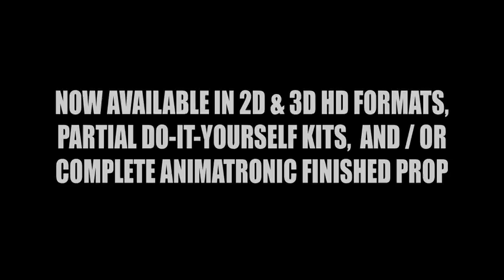NIGHTMARE NURSE™ - COMPLETE ANIMATRONIC PROP - PROMO / SAMPLE - NEW FOR 2013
HI-REZ DESIGNS: NIGHTMARE NURSE™ - COMPLETE ANIMATRONIC PROP - PROMO / SAMPLE - NEW FOR 2013

Nightmare Nurse™: 2D + 3D HD is our "scariest" and "coolest" animatronic prop to date that is a definite MUST for any asylum, hospital, or sanitarium haunt.

A "zombie-like" woman in a vintage nurse outfit approaches towards you from down a long dilapidated hallway behind a solid steel hospital door. As she draws near, she can be seen carrying a very-large stainless-steel syringe in her rubber gloved hand. Without warning, she suddenly lunges towards you with the syringe!

Suddenly a drop-down panel in the steel door opens and her arm / hand holding the syringe thrusts out at you ... spraying the contents of the huge needle right at YOU!

Nightmare Nurse™: 2D + 3D HD is a revolutionary break-thru in the Halloween / Haunt community, using state-of-the-art synchronization with interactive video & animatronic prop integration. While "other products" simply spray water or have minimal / basic movement, Nightmare Nurse™ will actually reach-out-to-touch-you!

The "arm-movement" mechanism stretches the arm / syringe towards the viewer with a full 30" of forward / backward movement while only requiring an 18" clearance behind the door prop itself.

The arm / hand has been professionally cast from a mold taken directly from the "actress" seen in the Nightmare Nurse™ video to ensure an exact match. The arm / hand replica is cast in soft foam filled latex and painted / finished in the exact realistic coloring seen in the video. The syringe has also been cast from a direct mold from the prop used in the video rendered in durable plastic / resin, tipped with soft / flexible vinyl tubing as the needle, creating a SAFE but terrifyingly real scare.

The [HD] High-Definition version includes the STANDARD HD version and also the Real-Depth® 3D Anaglyph version to further enhance / create the illusion of actual "depth" of a real room viewed on the LED / LCD screen. This is a FIRST for the Halloween / Haunt / Attraction community.

Shot in 2K [HD] resolution format and mastered in true [HD] High-Definition (1920x1080) for absolutely the best picture quality.

PRODUCT FEATURES / SPECIFICATIONS:

• MULTIPLE [HD] PACKAGES AVAILABLE: KIT TO COMPLETE
• HOLLYWOOD-QUALITY SPECIAL VISUAL EFFECTS
• STATE-OF-THE-ART SYNCHRONIZATION WITH INTERACTIVE VIDEO & ANIMATRONIC PROP INTEGRATION
• FILMED & MASTERED IN FULL 2K HIGH-DEFINITION
• 16x9 WIDESCREEN 1080P (1920x1080) FORMAT
• TRIGGERABLE & LOOPING PLAYBACK
• OPTIMIZED FOR LCD / LED MONITORS
• PROGRESSIVE SCAN PLAYBACK
• AVAILABLE IN 2-D AND REAL-DEPTH™ 3-D
• CREATED BY AN AWARD-WINNING VISUAL FX ARTIST

Real-Depth® 3D is a registered trademark of Hi-Rez Designs.

All commercial use or duplication of this copyrighted material without prior licensing is forbidden by Federal Law. Violators will be prosecuted.

All Hi-Rez Designs Visual FX DVD products are restricted to non-profit HOME HAUNT & PERSONAL USE ONLY, and are protected by all federal copyright laws.

If you wish to use this any Hi-Rez Designs Visual FX DVD products as part of a PRO / PAID HAUNTED ATTRACTION that charges admission, you must also purchase a COMMERCIAL USE LICENSE.

If you have questions or would like to purchase a commercial license for using Hi-Rez Designs Visual FX DVDs as part of your paid admission or pro haunt, please email us at: .